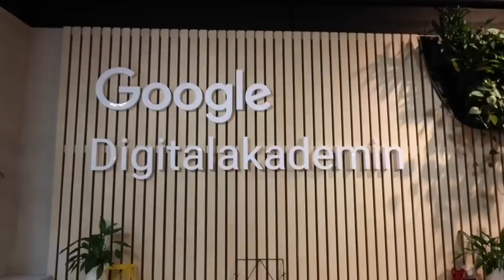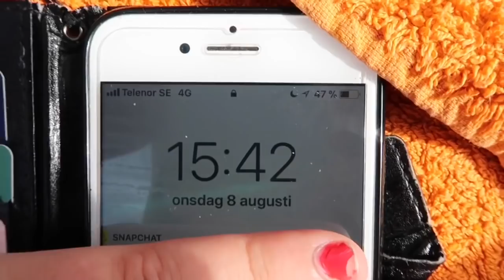Vlogg | Min krogdebut inkl. fyllesnaps 🤷🏼‍♀️😅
Hej!

🔺Tarzans instagram: tarzantheaffen
🔺Snapchat: abdullahhhh (döm inte, jag var 12 och uttråkad)

Vanliga frågor:
🔹Ålder: 17 (jag är född 22 juli 2000)
🔹Bor: Stockholm
🔹Utbildning: Jag läser ekonomi i andra ring.
🔹Familj: bor med mina föräldrar, min hund och mina två yngre syskon.
🔹Vilken position spelar du i handboll? Jag spelar vänsterkant.
🔹Jag filmar med en Canon Legria mini, en Canon eos 700d eller med min mobil och redigerar med iMovie.